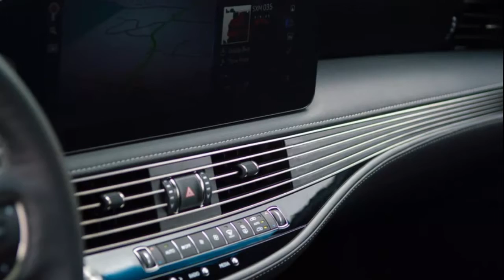2021 Lexus LS 500 F Sport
2021 Lexus LS 500 F Sport review: Japanese autobahn destroyer

Lexus' largest luxury sedan is supremely comfortable and not afraid to stretch its legs.
Lexus' largest, most comfortable executive sedan has long been a high-water mark for driving comfort and build quality, and minor adjustments for 2021 help this boat keep the course.
Infotainment: Repeal and replace
Perhaps the most important update in the 2021 Lexus LS 500 is the 12.3-inch infotainment display, which has been removed from its cave on the dashboard and brought much closer to the driver, enabling the use of a touchscreen for the first time. It is, to put it nicely, extremely overdue. Lexus' horrible trackpad still exists, and it still functions the same as before with its artificial detents and generally sloppy finger tracking, but I don't know why you'd use it instead of just tapping the thing you want. Lexus made a few other much needed quality-of-life updates in this arena, including a button that finally offers fast access to the heated seat and steering wheel controls.
Despite this new (to Lexus) way of fiddling with the display, I can't help but feel that the software as a whole needs to go. The graphics are way behind the times, and while functionalities like Apple CarPlay, Android Auto and Amazon Alexa integration are always welcome, the system's offerings fall behind newer, flashier telematics from Audi, Genesis and Mercedes-Benz. A couple USB-C ports in the center armrest to match the pair of USB-A ports wouldn't hurt, either...